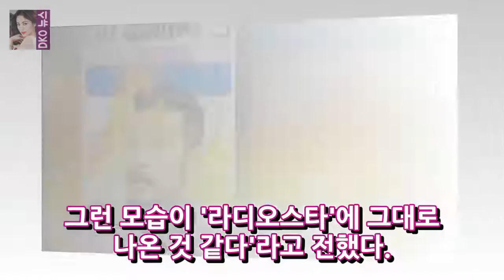최민수 캐릭터가 밝아졌고 Ras에 마일이 박혀있다OSEN = Choi Na - 생생한 에너지로 무장 한 최민호 기자가 MBC 엔터테인먼트 소프트웨어 소프트웨어 인 DKO 뉴스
OSEN = 최나영 기자 최민호 기자는 MBC 어뮤즈먼트 프로그램 인 라디오 메가 스타를 보는 것을 좋아했다. 최민호는 OSEN에게 13 일 나는 라디오의 유명한 인물을 진실로 웃고 재미있게 보았다고 말했다. 나는 죽어라 죽은 사람이라는 최첨단 드라마를 촬영하는 중심에있다. 그러나 그것은 훌륭하고 훌륭한 인물로 바뀌었다. 마치 라디오 빅 네임에서 나온 것처럼 보인다.
ft Island 최민환 ♥ 래빗의 탈영 회원 인 율희와 동시에 임신과 결혼 래 피트의 피트 섬과 율희의 최민환은 결혼과 임신의 소식을 동시에 소개했다. 그것들은  DKO 뉴스:
낸시의 남편 인 진진진과 사실혼 한 여자 남편 젊은이 손주들은 낸시의 남편 인 진 진에 대한 강한 믿음을 가지고있다. 팝 아티스트 Nancy Lange DKO 뉴스:
[솔로] 김세중 뮤지컬 OST에 대학... 진정한 라이프 스타일OSEN = 청원 기자] 드라마 OST에 조직 게임이 참가했다. 게임은 17 일에 시작할 수  DKO 뉴스:
박정민의 이병헌 김태리 김구아가 특이한 계약을 맺은 것은 이상한 일은 아니지만 ... 멋진 영화 ... - 2927099c7129e5e67b031f9eb65b63 DKO 뉴스:
허가증이 나고 한국이 주된 시간이다프랑스의 3 인 한국어 마사지 나는 족욕을 좋아한다프랑스 친구가 방문한 스킨 케어 가게가 그려진다. MBC 에버론 4 일  DKO 뉴스: